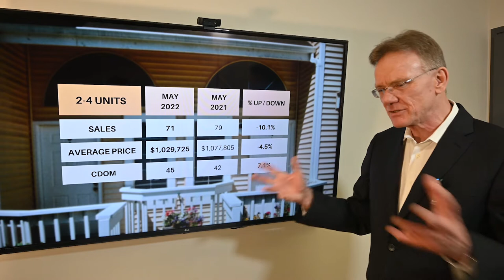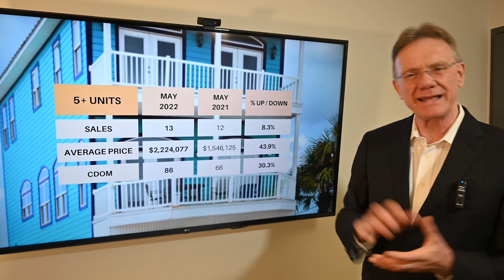Multifamily Real Estate Market Update May 2022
Multi-Unit Residential Market, May 1, 2022. There have been 53 sales of Income Properties in Ottawa in 2022. 40 sales were smaller buildings, down 35.5% over 2021 and 13 sales were larger buildings with 5 or more units, down up by 30%.

The average price for a smaller income property in Ottawa is now $1,043,426 down 4%, these include Double, Duplex, Triplex and Fourplex buildings.

The average price for a larger multi-unit building was $2,224,077 up 52% over last year. These include buildings with 5 or more apartments in them.

Smaller Duplex, Triplex and Fourplex properties are taking 43 days to sell in 2022 versus 43 last year. Larger buildings with 5 or more units are taking 86 days to sell, versus 60 days last year.